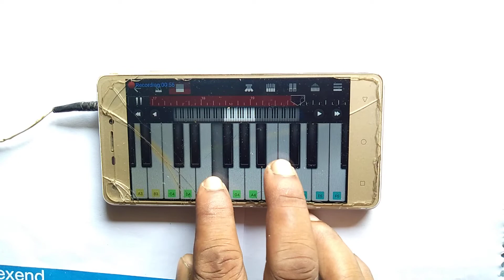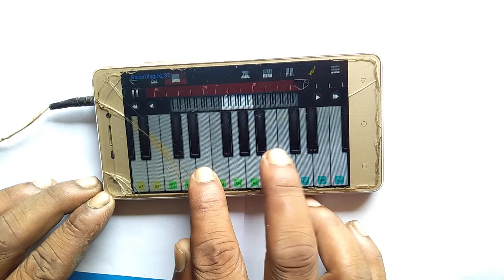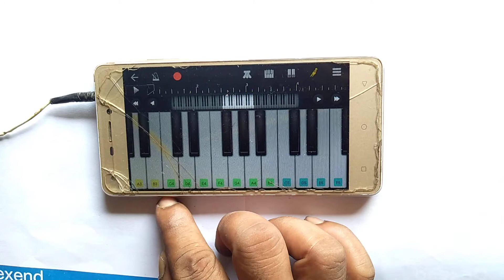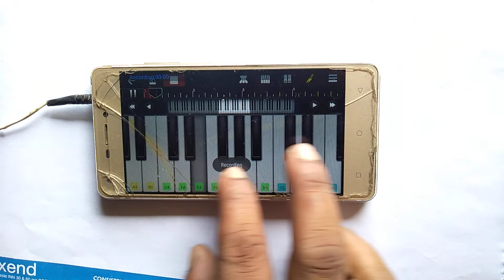হারমুনিয়াম বাজনা মোবাইল দিয়ে শিখুন harmonium music mobile drums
হারমুনিয়াম বাজনা মোবাইল দিয়ে শিখুন
harmonium music mobile drumsড্রাম প্যাড কিবোর্ড  অকটোপ্যাড মিউজিক পিয়ানো কেছিও মিউজিক  ড্রাম মিউজিক বাংলা হারমুনিয়াম শিখুন
হিন্দি অধুনিক বাউল গান পল্লি গীতি
লালন গান ভাটিয়ালি গান ব্যান্ড
মিউজিক বাজিয়ে থাকি হরেক রকমের
বাজনা শুনতে অথবা শিখতে চাইলে
আমার চ্যানেলটি সাব্কাইব করুন শেয়ার করুন কমেন্ট করুন
walk band app music mobile drum pad music mobile phone
drum keyboard  how to make keyboard Drums music tutorial

drum pad keyboard music

mobile keyboard
mobile pad

music instrument
mobile music instrument

music walk band music tutorial mobile drum keyboard mobile piano music aonom galo befole Bijoy bicched
mobile drum keyboard জনম গেল বিফলে jonom galo befole
মোবাইল বাজনা শিখুন Jodi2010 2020 public
 welcome piano drum 24
walk band app music  instrument
 song music try my video you are like it
 enjoy my video my video very good too please my channel subscribe like comment share Bangla Hindi Adhunik band lalon Shah Abdul Karim Bangla cinema Hindi cinema Everything song music try my experiment YouTube share thank you

মোবাইল আ্যাপ দিয়ে বাংলা হিন্দি লালন
প্রায় বলা চলে সব ধরণের গানের মিউজিক চেষ্টা করে থাকি আমার মিউজিক গুলি আপনাদের
কিছু সময় আপনার মনকে খুশি করতে পারি তবে আমার চ্যানেলটি সাব্কাইব  করবেন  কমেন্ট করে জানাবেন কেমন হয়েছে চলপর পথে যদি ভুল গুলি
জানাবেন খুশি হবো ধন্যবাদ সবাইকে